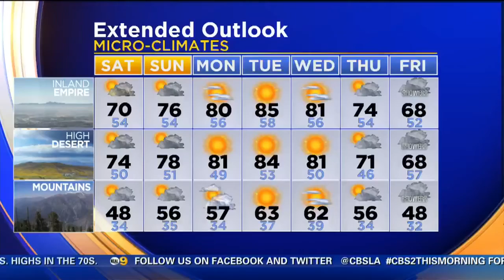Weekend Adventures With Louisa Hodge (April 30)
In this week's episode of "Weekend Adventures," Louisa Hodge takes a Segway tour of Santa Monica.